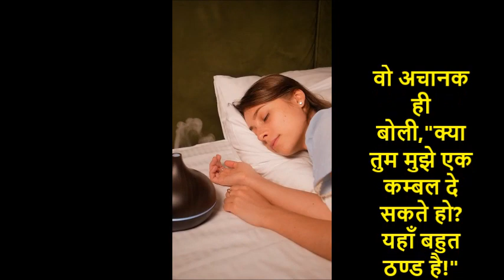बहुत ठण्ड है (रहस्य)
The credit for the images and video clips used in our videos goes They provide videos and photos for free use. वो अचानक ही बोली,"क्या तुम मुझे एक कम्बल दे सकते हो? यहाँ बहुत ठण्ड है!"

उसकी आवाज कमरे में गूँज रही थी. मैंने देखा के वो काँप रही थी.

मैंने अपने कानो  में ईयरफ़ोन लगाए और संगीत सुनने लगा.

मैं उस मुर्दाघर में दस वर्षों से रात की ड्यूटी कर रहा था और अब मैंने ऐसी फरमाइशें और शिकायतें सुनना छोड़ दिया था!